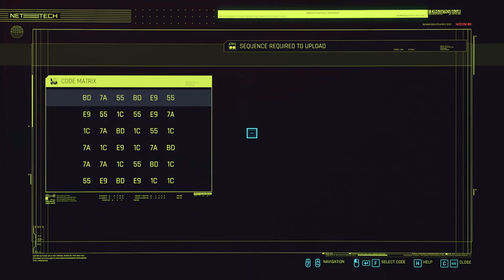Sandra Dorsett - Let's Play Cyberpunk 2077 Part 44 [Blind Corpo PC Gameplay]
Let's play Cyberpunk 2077 on PC! In part 44 of this gameplay/walkthrough, V meets Sandra Dorsett, the victim of the implant scavenging in the first mission, again.

This video includes the following quests:
00:00 Jotaro Again
07:56 Full Disclosure & Last Login
19:20 Sandra Dorsett & her Data Bank

► Cyberpunk 2077